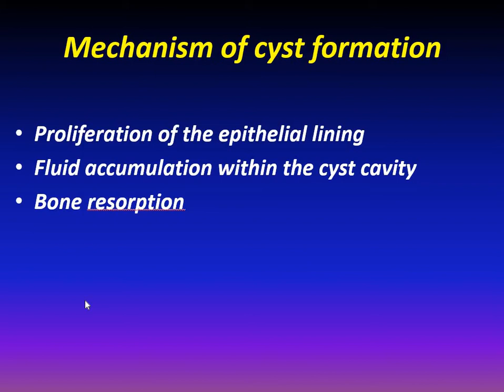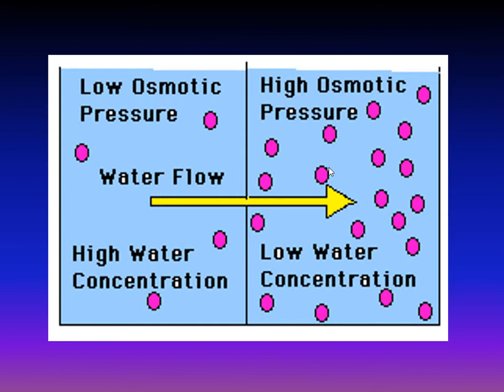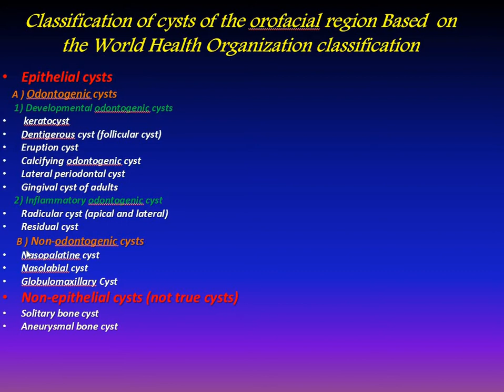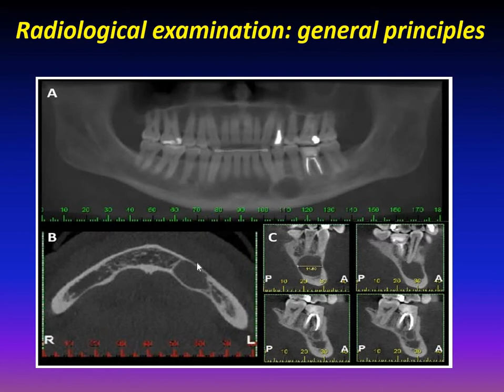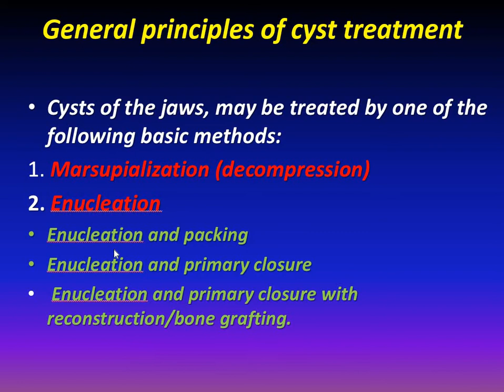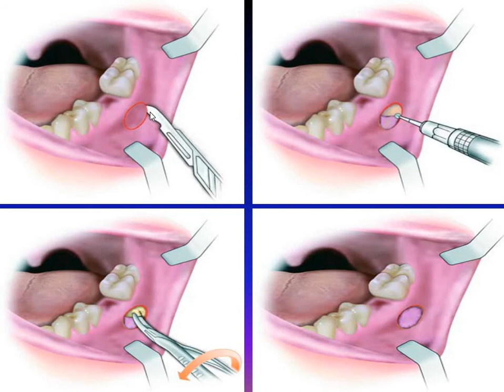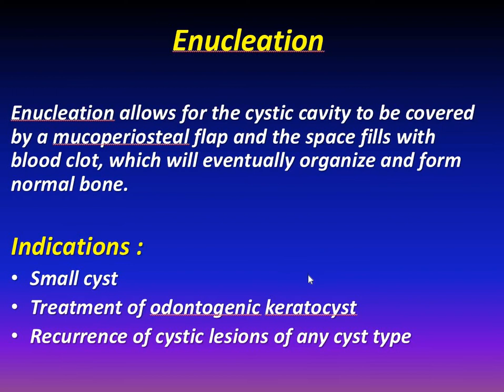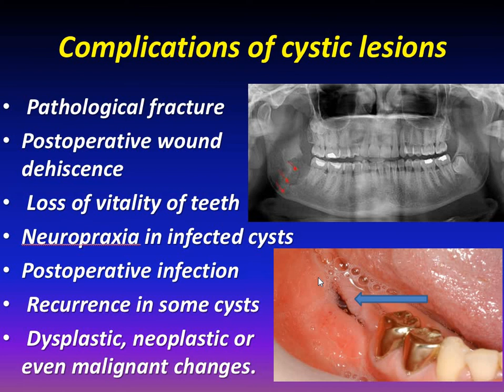cysts in the jaws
Alecture for 5th stage dental students